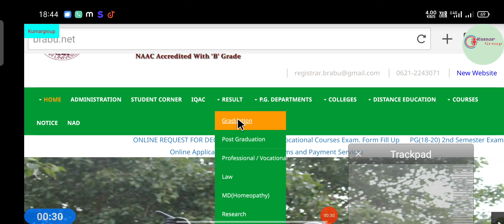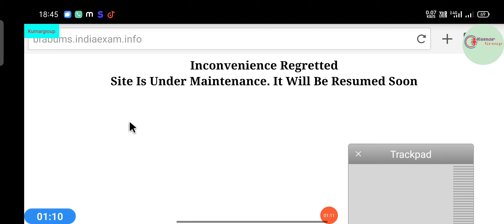BRABU Babasaheb Bhimrao Ambedkar Bihar University part 1 Session 2019-22 result 2021Link Active 2021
BRABU Babasaheb Bhimrao Ambedkar Bihar University part 1 Session 2019-22 result 2021Link Active 2021 @Kumar Group

जिन छात्र-छात्राओं ने अपना रिजल्ट नही देख पाए हैं, वे परेशान नही होए, आज 02 बजे के बाद आप चेक करना. संभावना हैं तब तक वेबसाइट में सुधार हो जाएगा.

PG(19-21) 1ST SEMESTER RESULT

Bihar University today news/Babasaheb Bhimrao Ambedkar Bihar University Allexam update breaking news

BRABU PG merit list kahan se check Karen
Bihar UniversityPG merit list kahan se check Karen @Kumar Group

@Kumar Group

Bihar University PG semester 1st result check kaise kare
Bihar University UG TDC part 1 result check kaise karaen
Bihar University UG TDC Part1 result mobile se kaise dekhen session 2019-22
Bihar University pg 1st semester 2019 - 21 result check now 2021

Bihar University pg 1st semester results 2019-21: बिहार यूनिवर्सिटी ने जारी किया यूजी पार्ट वन और पीजी फर्स्ट सेमेस्टर का रिजल्ट यहां से करें चेक । रिजल्ट देखना चाहते हैं तू इस वीडियो को पूरा देखे
Bihar University part 1 Mark sheet download  kaise kare2021
 bihar university today morning news , bihar university today news, bihar university latest news update , bihar university pg online admission 2021, bihar university news today,
brabu ug Part 1result
brabu pg online admission 2020-22: brabu pg admission kaise karen
Bihar University Post Graduate (PG) Admission Online Form kaise bharen 2021 | BRABU MA MSc Mcom online Admission apply 2021
BrabuPart1ExamDate
Brabu Part1 ExamForm kaise fill kare
UG part 1 result jari 2021
UG part 1 result jari kaise karen check 2021
brabu UG part 1 merit list jari 2021
bihar university ने जारी किया 1st merit List ऐसे करें चेक
Bihar University part 1 first merit list kab tak Jari hoga
brabu UG part 1 result 2sec. me check Karen
brabu UG ba part 1 merit list jari
brabu UG part 1 b.com model paper jari
b.com part 1 model paper download kaise karen
b.com ka part 1 model question paper jari kiya
brabu UG part 1 model paper download
bihar university part 1 online registration slip download
brabu pat result jari
Bihar University pat PhD admission kab se hoga
Bihar University pat PhD interview kab se hai
brabu ug Part 1 &2&3result check now
Bihar University ug Part 1,2 &3result check kaise karen
Bihar University ug Part 1,2 &3 exam date jari
Bihar University ug Part 1,2 &3 exam kabse hoga
brabu pg admission date jari
Bihar University ug Part 1,2 &3 admission documents verification kaise kare
Bihar University today news
brabu latest update news

brabu latest update notification
Brabu admission

how to check brabu part 1 result 2021

how to check brabu part 1 ba, bsc,bcom result 2021
Bihar University BA part 1 result 2021
session 2019-22